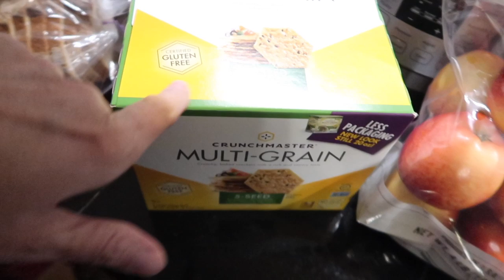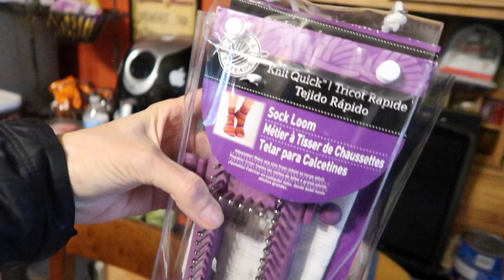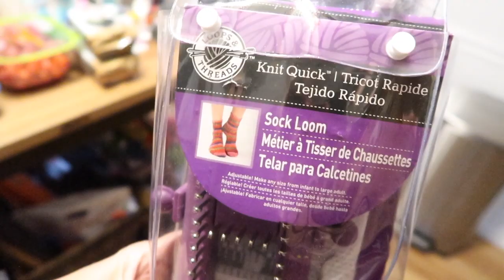Getting Ready To Hate Myself!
Getting Ready To Hate Myself! (11/11/19)
Thank you Veterans! Shopping & haul. Gluten free has been easyish/difficultish. I'm going to attempt to make socks lol! Thanks for all your support - we much love you!

ON THIS DAY:
1 Year Ago:
2 Years Ago:
3 Years Ago:
4 Years Ago: